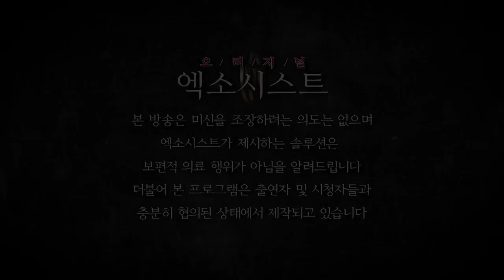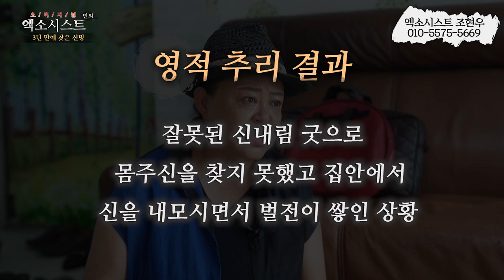[엑소시스트 번외] 3년만에 찾은 신명..누구 욕할것 없다..엑소시스트조현우 010-5575-5669 [부천점집/용한점집 ]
3년동안 말문이 막힌 그녀...